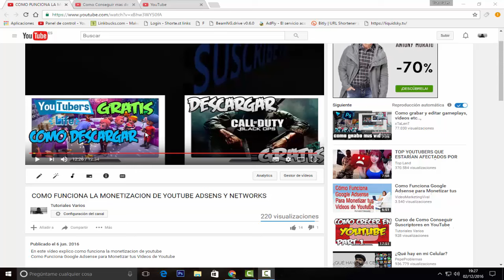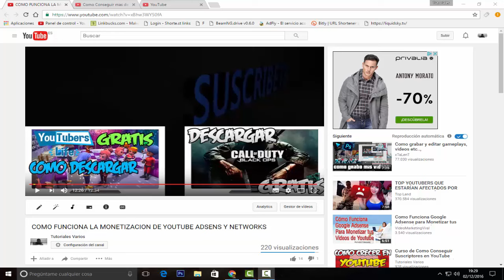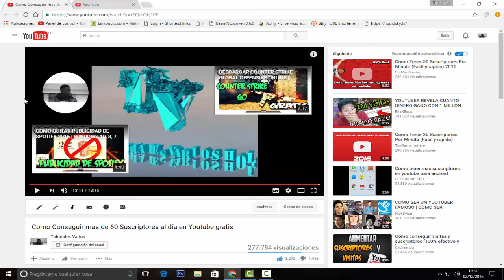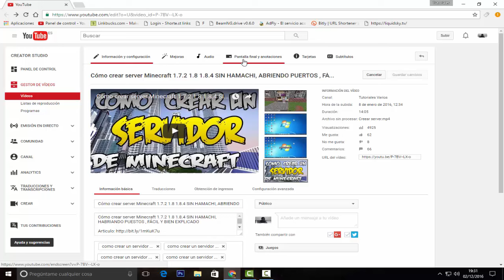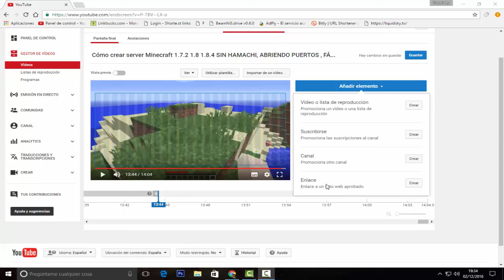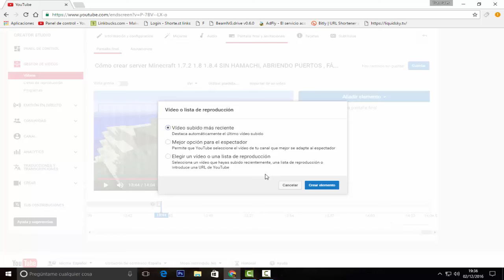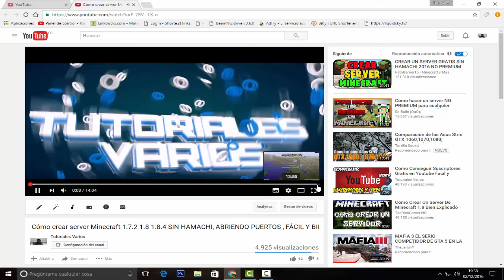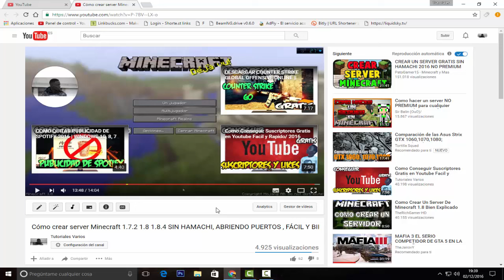Nueva herramienta de Youtube | Outro - Pantallas Finales | Promoción de tus videos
En este video muestro como utilizar la nuva hermienta que incorpora youtube Pantalla Finales y Anotaciones.